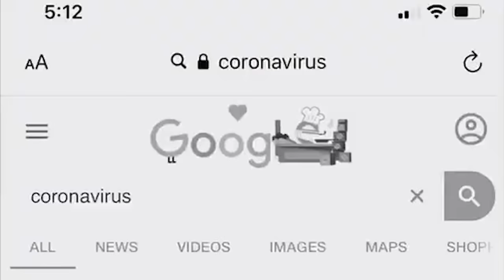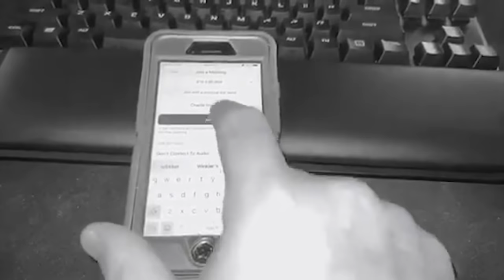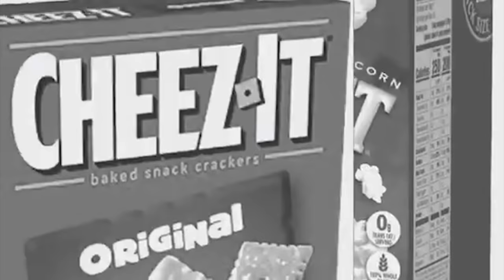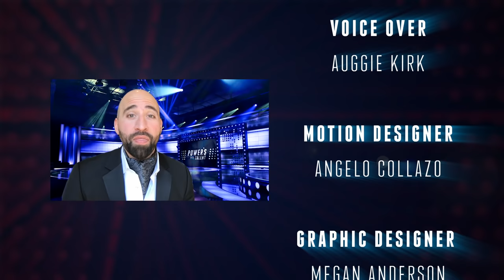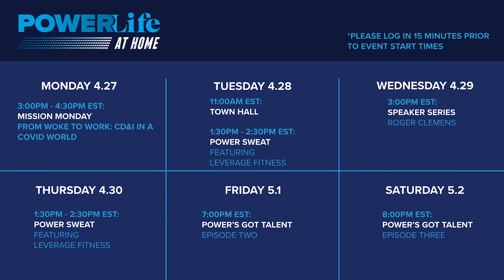Power's Got Talent - Episode 1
On the first episode of Power's Got Talent, the judges review 13 auditions from around the country and move 3 performers on to the semi finals!

Vote for your favorite at vote.powerhrg.com (Voting opens at 8:30PM EST).